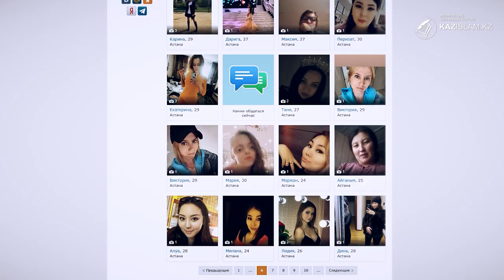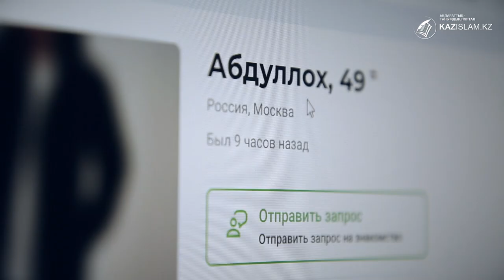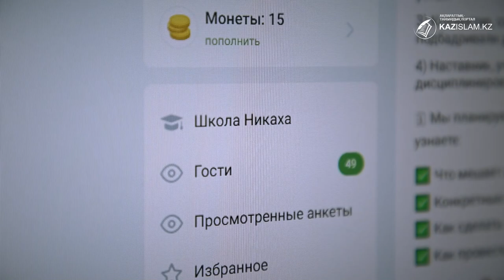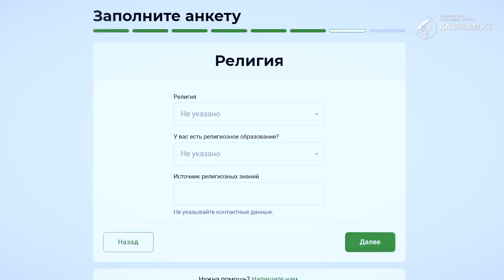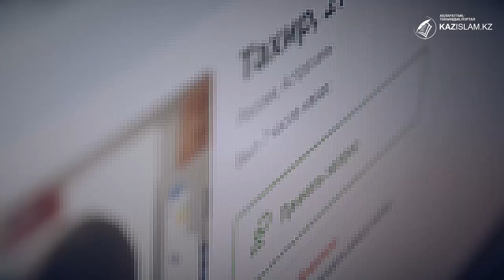Онлайн знакомство: любовный гарем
Найти свою любовь посредством Интернета пытаются многие. Мусульмане не исключение. Сейчас в Сети очень  много  мусульманских  сайтов знакомств. Странички «женихов» здесь создаются неизвестно кем. В большинстве анкет, в разделе о вере, указана приверженность радикальным течениям. На этих сайтах открыто публикуют отрывки из лекций псевдошейхов, которые дают фетвы, одобряющие подобные знакомства. Мужчина, как правило, рассказывает о том, что он истинный мусульманин, ведет правильный образ жизни и обещает сделать свою избранницу самой счастливой. Претендентки в жены охотно «ведутся» на сладкую ложь. В реальности же «невест» ждет горькая правда...